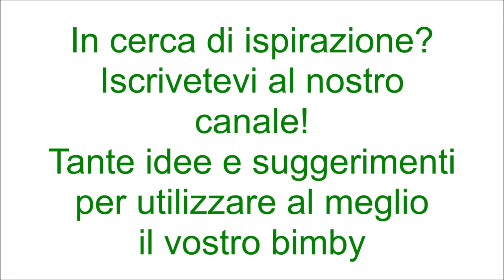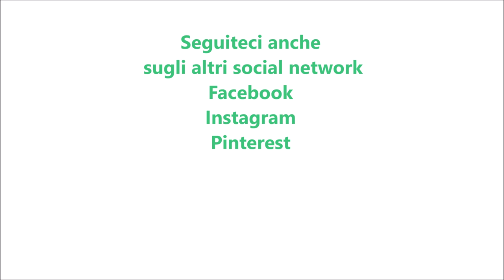Budino al caffè per bimby TM6 TM5 TM31 TM21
Ingredienti:
130 g di zucchero
450 g di latte
50 g di amido di mais
50 g di caffè espresso amaro
10 g di caffè solubile